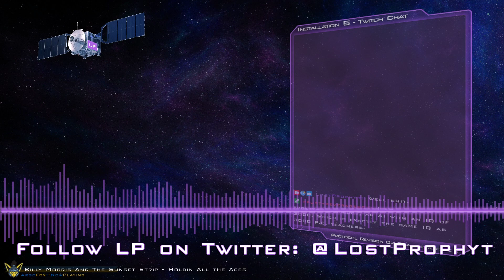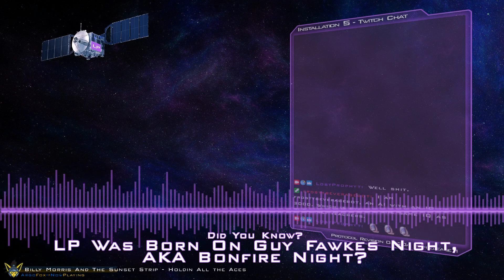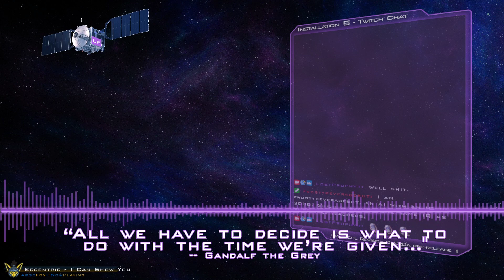LPTV #10 - Maiden Voyage Of The New OBS Rig!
LPTV #10 Archive - A short test run for the previously-featured OBS Rig I built.